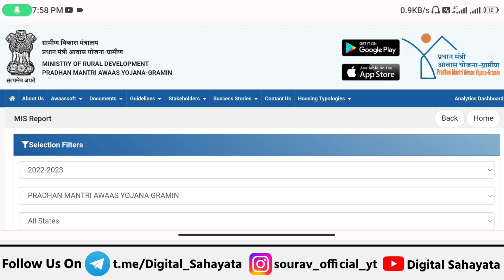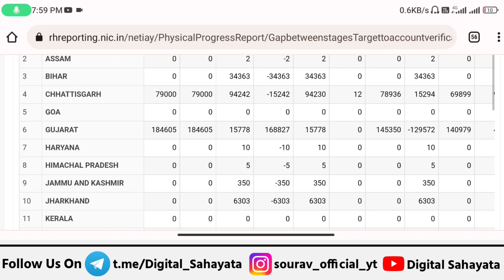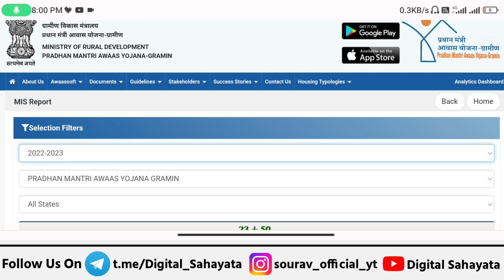🏠1 करोड़ आवास का लक्ष्य 2023 | pradhan mantri awas yojana 2023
1 करोड़ आवास का लक्ष्य 2023 | pradhan mantri awas yojana 2023 | pradhan mantri awas yojana

Aaj Is Video Mai Maine Awas yojana 2023 Me Update K Bare Me Bataya Hain

● Queries Solved

• 1 करोड़ आवास का लक्ष्य 2023

• pmayg